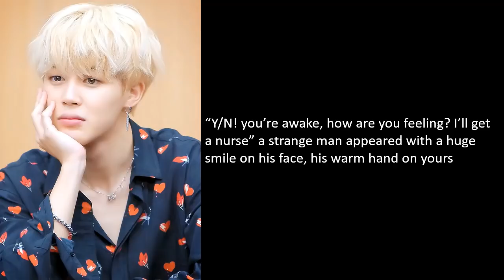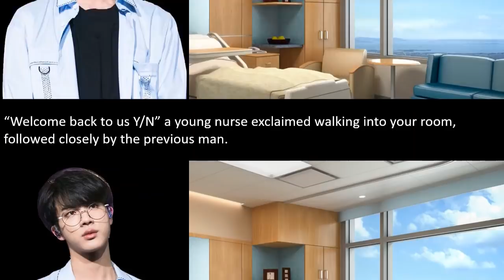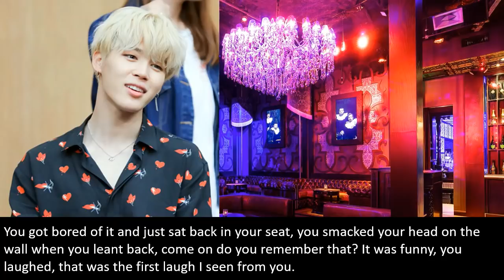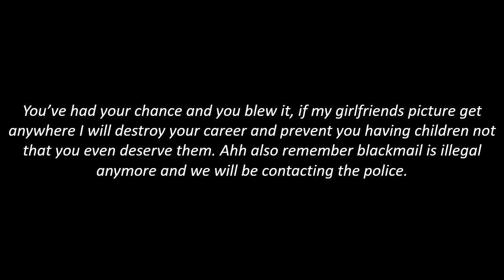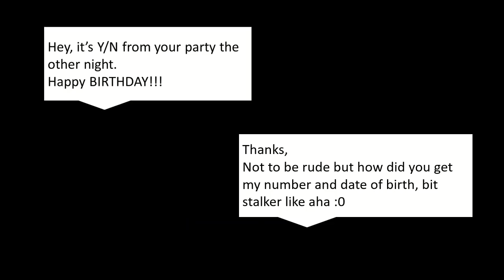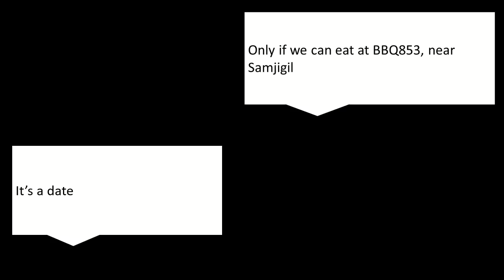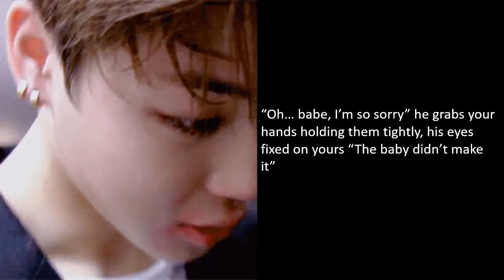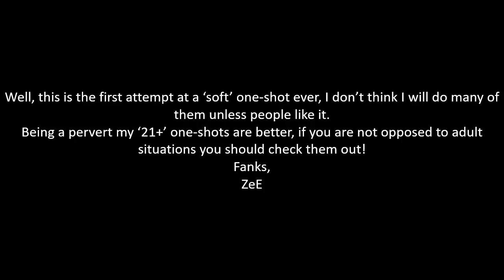BTS Jimin - 'remember me' (Soft one-shot)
you have an accident and can't remember your husband, can he help you remember?